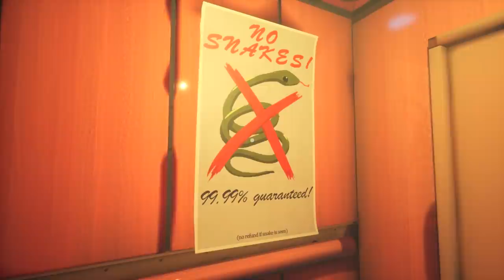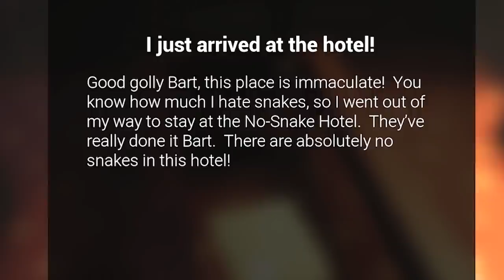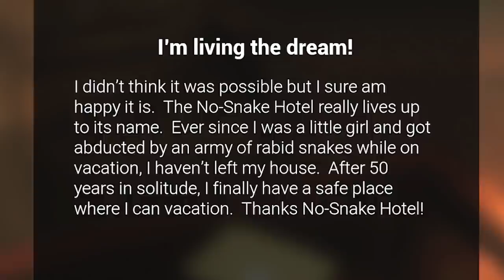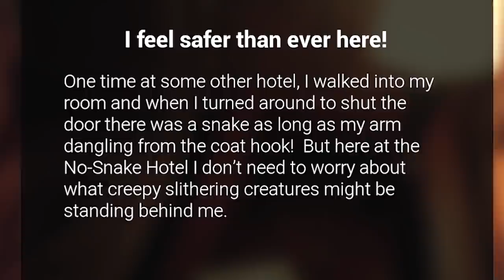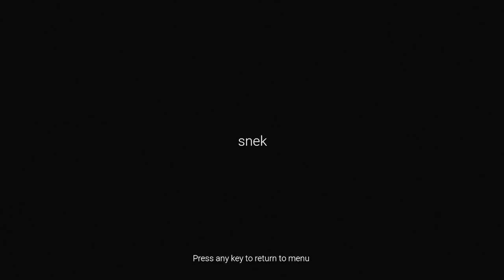The Hotel Lied... || No Snake Hotel (Playthrough)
In today's video we check out a short horror game experience from the creator of Choo Choo Charles called No Snake Hotel. Surprise - there is a snake...